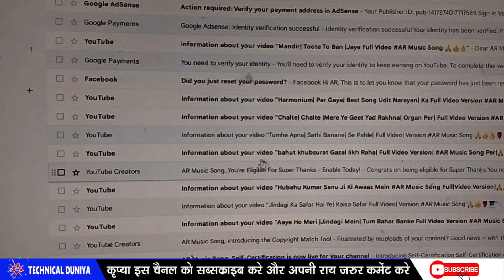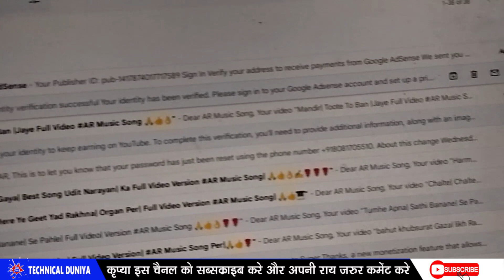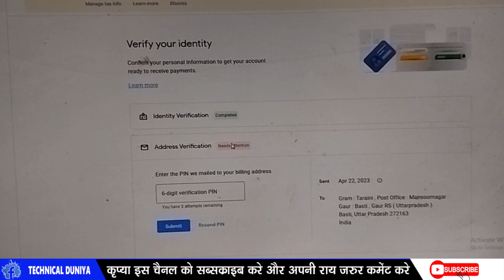Google Adsense में Google Address Verification के लिए Post Office में PIN कैसे भेजे -A To Z जानकारी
Google Adsense में Google Address Verification के लिए Post Office में  PIN कैसे भेजे - देखे A To Z जानकारी !